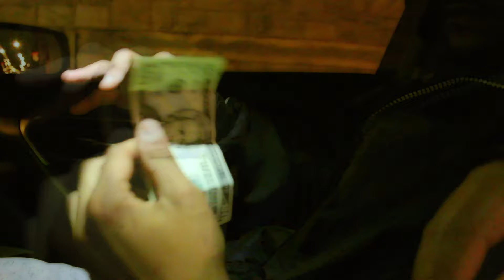Logan b2b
Logan goes to the Sev